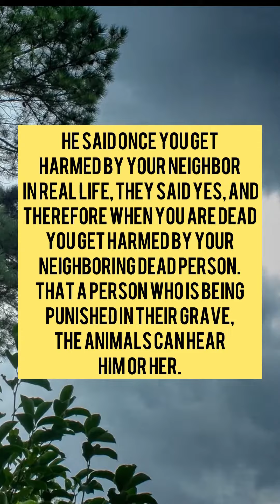What dead people doing right now -Part 3 😱😱😱islam